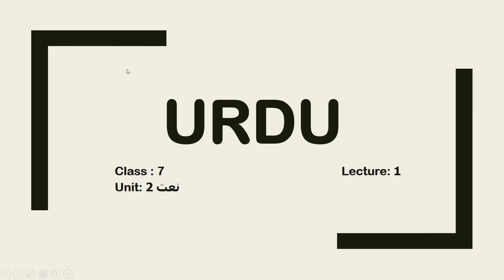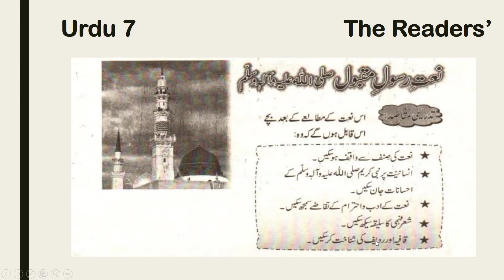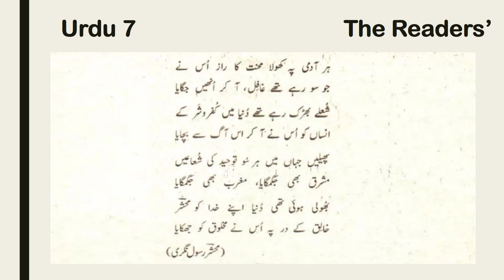Class 7 Urdu Unit No 2 Lecture No 1 نعت The Readers Punjab Text Book